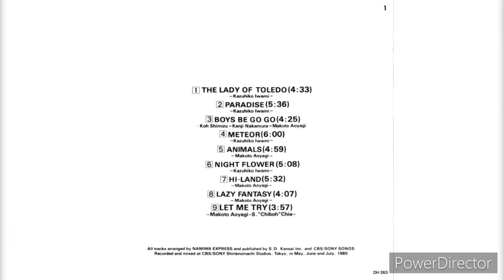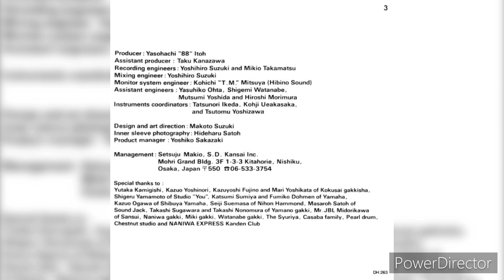Naniwa Express – (Let Me Try) “1985”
Naniwa Express – Silent Savanna

Label: CBS/Sony – 32DH 263

Format:
CD, Album

Country: Japan

Released: Oct 21, 1985

Genre: Jazz, Funk / Soul

Style: Fusion

Credits
Arranged By – Naniwa Express

Bass [Atlancia Basses], Bass [Synthesizer Basses] – Ko Shimizu

Coordinator [Instruments] – Kohji Ueakasaka, Tatsunori Ikeda

Design, Art Direction – Makoto Suzuki

Engineer [Assistant] – Hiroshi Morimura, Mutsumi Yoshida, Shigemi Watanabe, Yasuhiko Ohta

Engineer [Monitor System] – Kohichi"T.M."Mitsuya

Engineer [Recording] – Mikio Takamatsu

Engineer [Recording], Engineer [Mixing] – Yoshihiro Suzuki

Guitar [Bill Lawrence BT-2E, Camyu Custom, Guitarman Stratocaster, W&S-90E] – Kazuhiko Iwami

Management – Setsuju Makio

Photography By [Inner Sleeve] – Hideharu Satoh

Piano [Acoustic], Vocoder [Roland Vocoder Plus], Piano [Rhodes], Keyboards [Ensoniq Mirage, Korg Poly61] – Makoto Aoyagi

Producer – Yasohachi Itoh

Producer [Associate] – Taku Kanazawa

Product Manager – Yoshiko Sakazaki

Snare [Gretsch Snare Drum], Timbales [Gretsch], Drums [Pearl], Cymbal [Sabian Cymbals], Cymbal [K. Zidjian Cymbals] – Rikiya Higashihara

Written-By – Makoto Aoyagi, S."Chibo"Chie